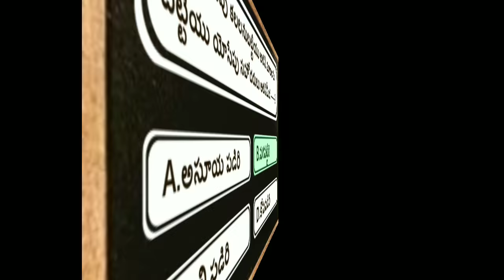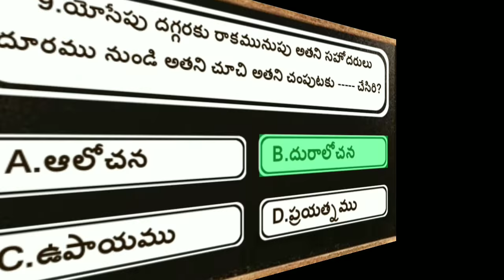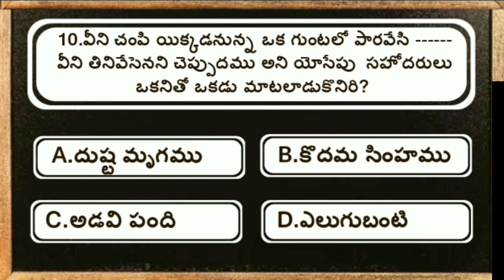Telugu Bible Quiz | Bible Quiz In Telugu | Bible Quiz About Joseph #2 | BIBLE QUESTIONS AND ANSWERS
telugu bible quiz | bible quiz | bible quiz about joseph  bible quiz in telugu